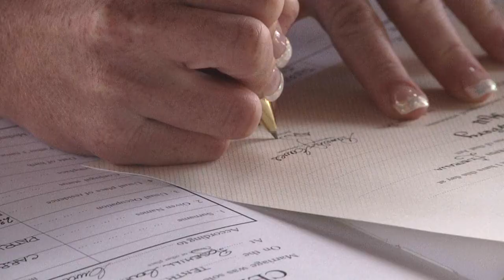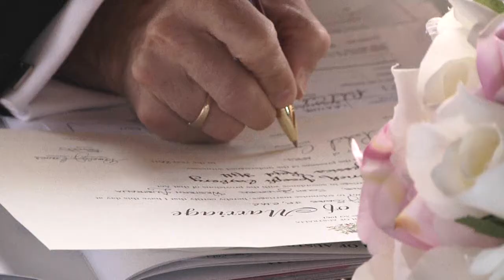Jessica & Patrick Carbery Wedding Highlights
Jessica and Patrick were married on the 10th April 2011 with their ceremony and reception at Rose Hill Country Club